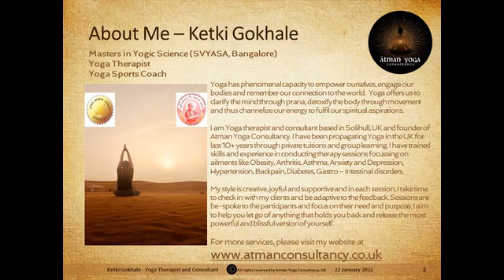AYC Monthly Practice Series: Session 1 - “Jyoti Tratak”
Tratak is a technique of fixing the eye on one object. The purpose of this practice is to coordinate the impulses of the sensory and motor nerves, which assist in producing a state of calmness and tranquility necessary for concentration.